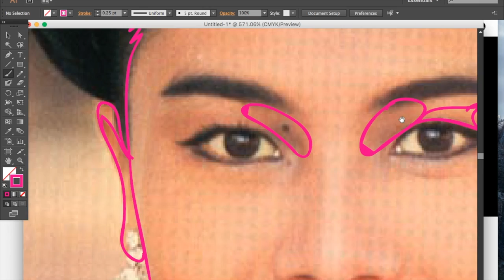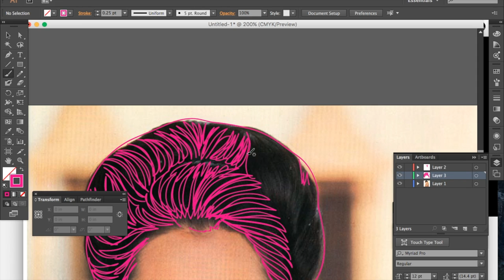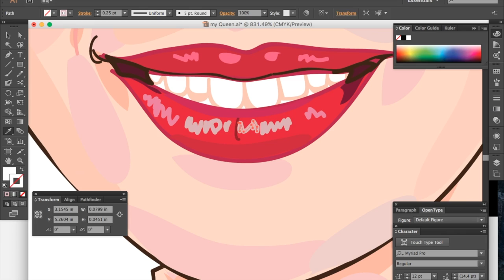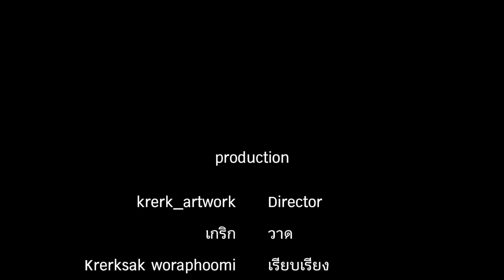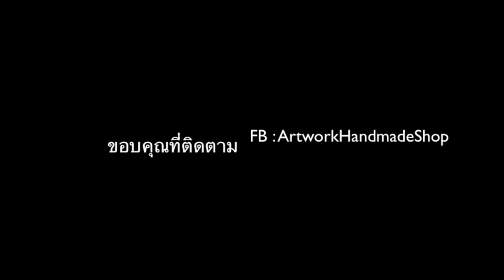My Queen 84 years Old By ILLUSTRATOR CC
วาดรูปพระราชินี ของเราชาวไทย
ด้วยโปรแกรม อิลัสเตรเตอร์ ซีซี
ใช้เวลาวาดประมาณ ๒ ชั่วโมงกว่า
ตัดต่อให้กระชับ เหลือ ประมาณ ๔ นาที

ด้วยเกล้า ด้วยกระหม่อมขอเดชะ
ขอพระพุทธเจ้า ร้านอาร์ตเวิร์ก แฮนด์เมดช้อป ขอนแก่น